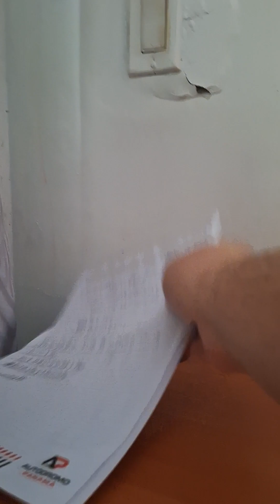Mía se pone rebelde 🐱